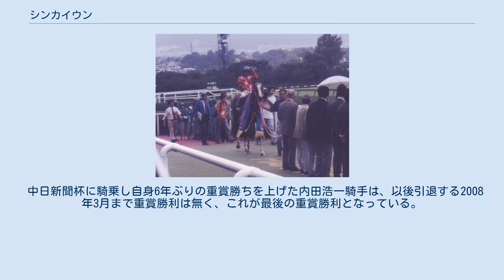シンカイウン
シンカイウンは日本の競走馬。
勝ち鞍は朝日チャレンジカップ、中日新聞杯。
馬名の由来は冠名「シン」に開運。
 1995年デビュー1年目に2勝を上げ日本ダービー出走権を賭けNHK杯に挑むも大敗、その後骨折のため2年弱の休養に入る。
 1997年春の復帰後、条件戦を順当に勝ち進み9月の朝日チャレンジカップにてシンチェスト産駒の重賞初勝利を記録。
そのまま秋の中距離戦線に進み毎日王冠ではバブルガムフェローに僅差の4着、生涯唯一のGI出走となった天皇賞では穴人気にも支持された。
続く京阪杯9着後裂蹄により2度目の長期休養となる。
 1999年コース相性の良い中京競馬場にて中日新聞杯を制し2度目の重賞タイトルを獲得するが、以降は不振が続き2000年京都金杯16着を最後に障害入りとなる。
しかしその入障初戦にて落馬した際に左上腕骨骨折を発症、そのまま予後不良となった。
 長期休養を繰り返した父馬同様に脚部の弱さを受け継ぎ、シンカイウンも故障で2度の休養をしている。
一方、1995年は5月までで7戦、復帰した1997年も故障で休養となるまでは10戦と安定してレースに出走をしている。
 中日新聞杯に騎乗し自身6年ぶりの重賞勝ちを上げた内田浩一騎手は、以後引退する2008年3月まで重賞勝利は無く、これが最後の重賞勝利となっている。